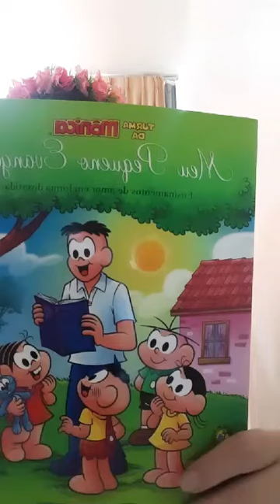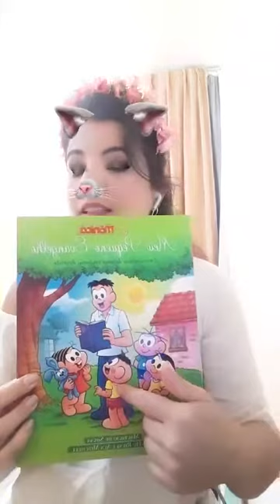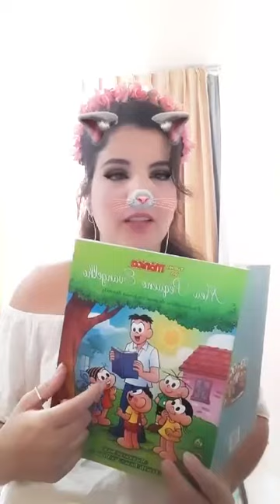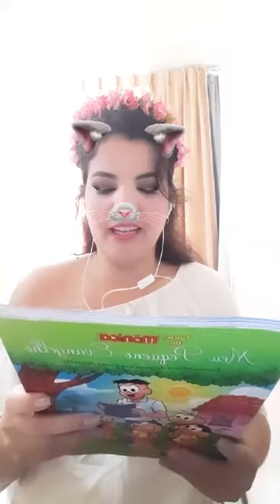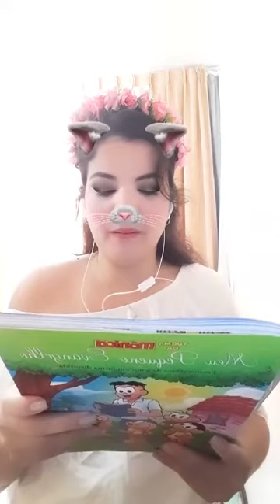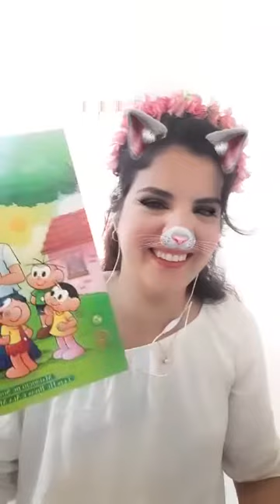A Despedida 🚗♥️🌠 Meu Pequeno Evangelho com a Turma da Mônica - evangelização infantil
Meu Pequeno Evangelho
leitura 30/08/2020
🧸leitura dedicada às crianças e adultos
tópico: Ensinamentos de Jesus
Evangelho Segundo o Espiritismo

𝗔𝗼 𝘃𝗶𝘃𝗼 𝘁𝗼𝗱𝗼 𝗱𝗼𝗺𝗶𝗻𝗴𝗼 à𝘀 𝟭𝟬𝗵 @florademaracuja